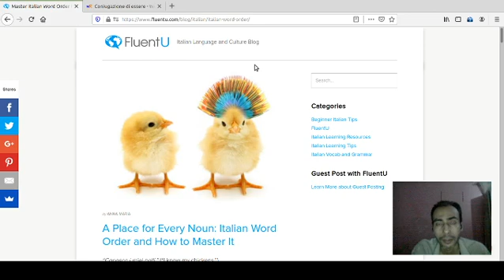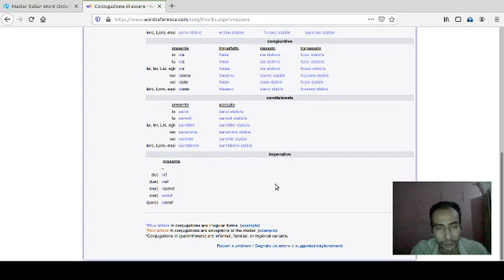Short Piece 355